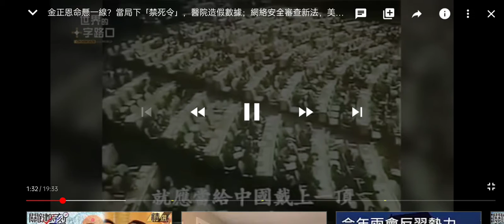邓小平的预言，很不幸成真了。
如今的中国确实像小平先生所说的那样。社会帝国主义座实了。